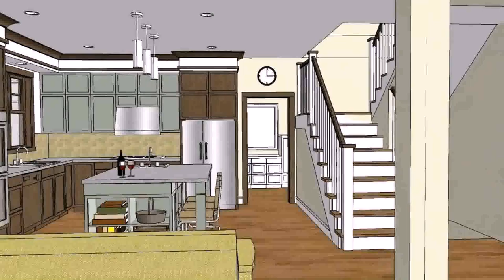Small House Design With Floor Plan In The Philippines - Gif Maker DaddyGif.com (see description)